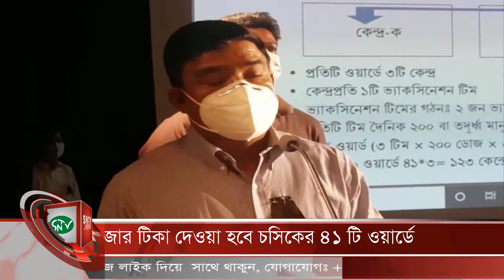প্রতিদিন ২৫ হাজার টিকা দেওয়া হবে চসিকের ৪১ টি ওয়ার্ডে ||Sandwip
প্রতিদিন ২৫ হাজার টিকা দেওয়া হবে চসিকের ৪১ টি ওয়ার্ডে